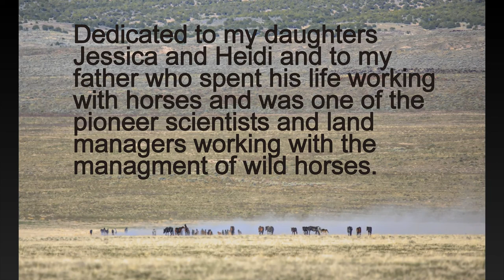Wild Horses of the West Desert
Wild Horses in Spring